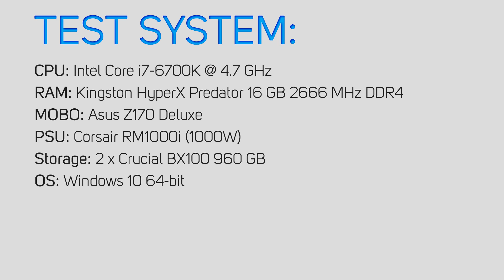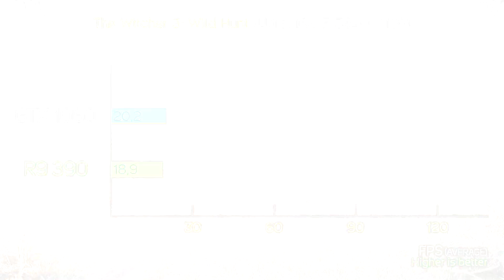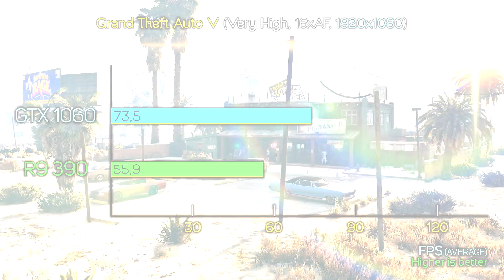GTX 1060 6GB vs R9 390 - 1080p & 2160p/4K Comparison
This video compares GTX 1060 with R9 390. I really hope you enjoy it. Also, don't hesitate to point out any possible mistakes made in the video on PM or down in the comment section.

TEST SYSTEM:
CPU: Intel Core i7-6700K @ 4.7 GHz
RAM: Kingston HyperX Predator 16 GB 2666 MHz DDR4
MOBO: Asus Z170 Deluxe
PSU: Corsair RM1000i (1000W)
Storage: 2 x Crucial BX100 960 GB
OS: Windows 10 64-bit